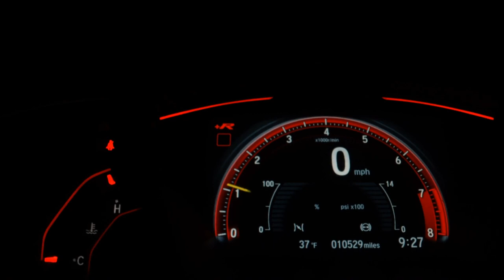VOLVO XC60 - 2012 - Mirassol/SP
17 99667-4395 Gustavo / 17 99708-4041 Leandro / 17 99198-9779 Murilo/ 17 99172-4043 Duda para mais informações!
Todos veículos com laudos cautelares aprovados!
Caseca Veículos, aqui seu sonho se torna realidade!
Estamos localizados em Mirassol-Sp.

Dados do Veículo
Veículo: VOLVO / XC60 2.0 T5 COMFORT FWD TURBO
Ano: 2012/2012
Combustível: GASOLINA
Portas: 4 PORTAS
Câmbio: Automático
Cor: PRATA
KM: 52.000

✅ Air Bag
✅ Alarme
✅ Ar Condicionado
✅ Ar Quente
✅ Capota Marítima
✅ Computador de Bordo
✅ Direção Hidráulica
✅ Encosto de Cabeça Traseiro
✅ Freio ABS
✅ GPS
✅ Retrovisores Elétricos
✅ Travas Elétricas
✅ Vidros Elétricos
✅ Volante com Regulagem de Altura
✅ Trio Elétrico
✅ Piloto Automático
✅ Bluetooth
✅ Air Bag de Cortina
✅ Porta Copos
✅ Ar Digital